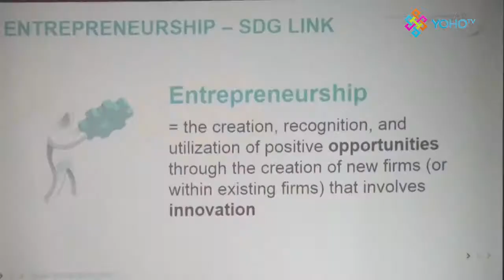YOHO KHABAR 2075/08/05 I YOHO TV